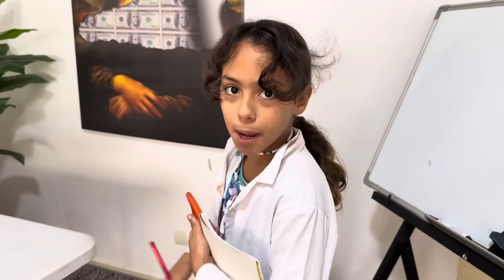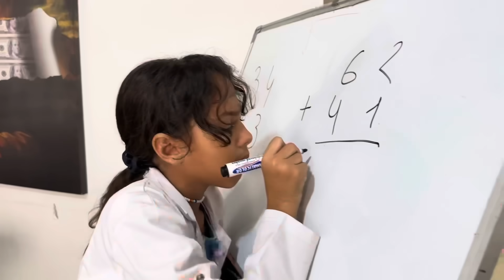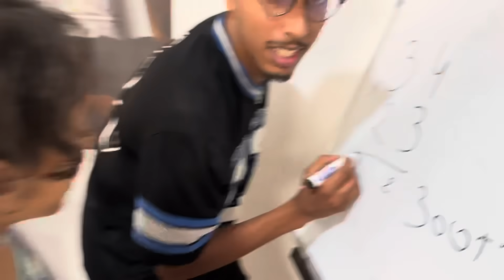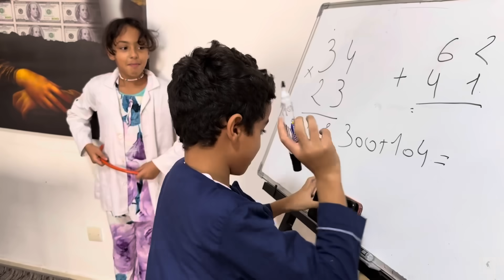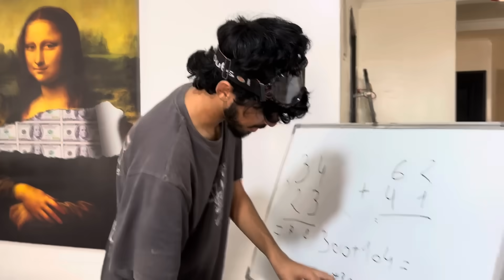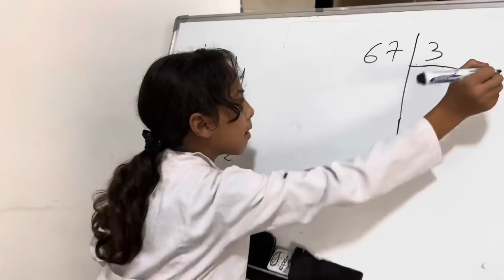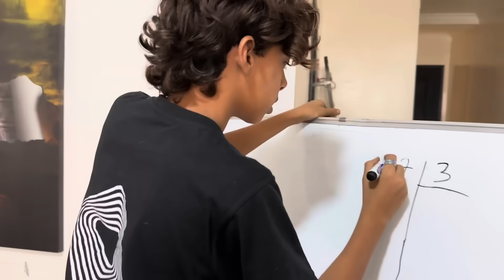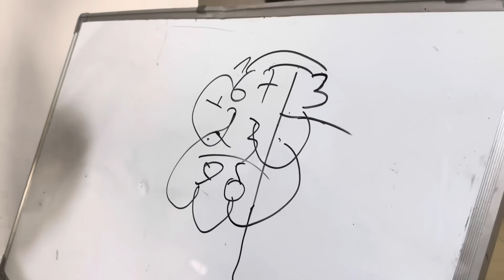و أخيرا أستاذة الغاضبة مع أخطر التلاميذ 👩‍🏫😡 شوفوا شنوا وقع ليها فأخير ! 💔😭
مقطع جديد كل يوم !! ( الساعة 7 توقيت المغرب )